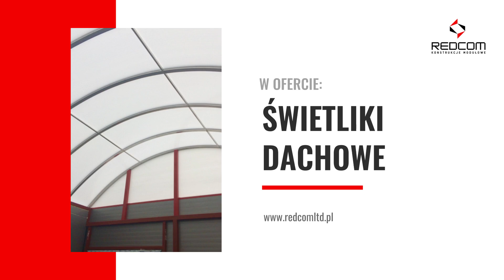Płyty warstwowe Wejherowo Redcom LTD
PłytyWarstwowe z rdzeniem PUR/PIR, styropianowym, z wełny mineralnej, w tym płyty ścienne, dachowe, chłodnicze, systemy okienne i drzwiowe PCV i aluminiowe do budynków murowanych i z płyt warstwowych, świetliki, drabiny ewakuacyjne, to tylko część oferty firmy Redcom LTD z Wejherowa. Zajmuje się ona także tworzeniem przestronnych, trwałych i energooszczędnych kontenerów sanitarnych, socjalnych, technicznych, biurowych, mieszkalnych, pawilonów mieszkalnych, handlowych, stróżówek i portierni, kiosków oraz modułowych domków letniskowych z pełnym wyposażeniem.